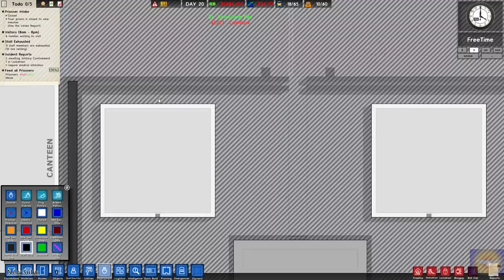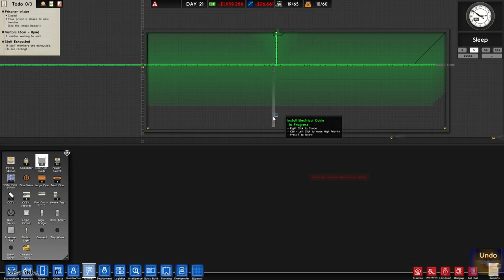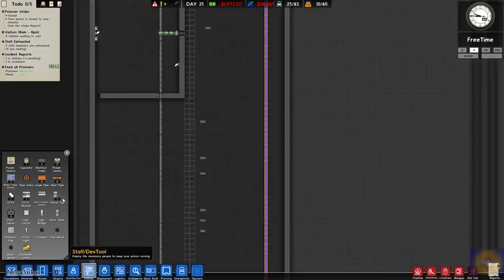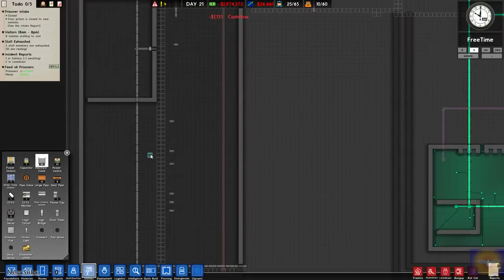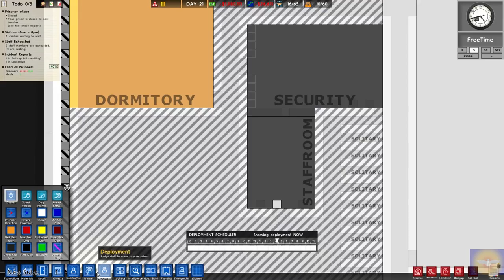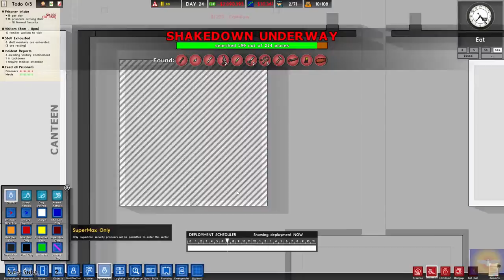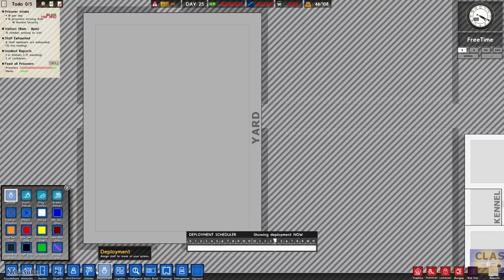Prison Architect Gang Warfare Live EP 4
More intake!